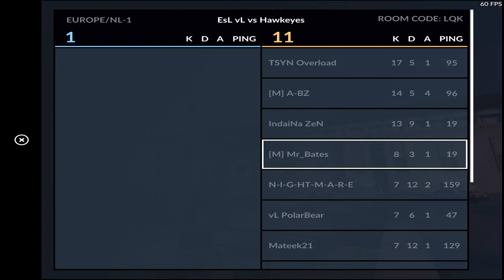Critical Ops: ESL semi finals